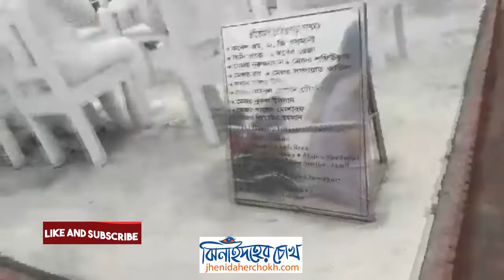Mujib Nagor l Meherpur l মুজিব নগর l মেহেরপুর l। Jhenaidaher Chokh✔️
Mujib Nagor l Meherpur l মুজিব নগর l মেহেরপুর l

ঝিনাইদহের চোখ
ঝিনাইদহ নিউজ